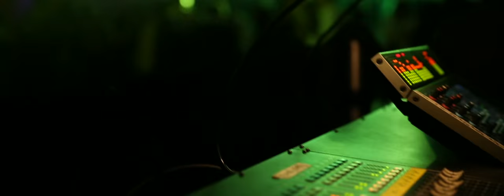Video‬ fiesta de graduación - Colegio Anglo Colombiano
Video‬ de la fiesta de graduación del Colegio Anglo Colombiano. Elaborado con cámara full HD, ‎dolly‬, steadicam‬
e iluminación de reportería.
Producción realizada por Motion Factory para: Anglo Colombiano
Cliente:Anglo Colombiano
Director: William Cárdenas
Ejecutiva: Ximena Angarita
Edición: Andrés Rodríguez